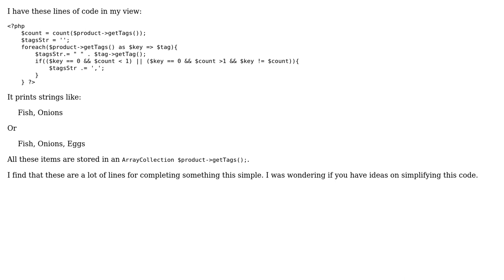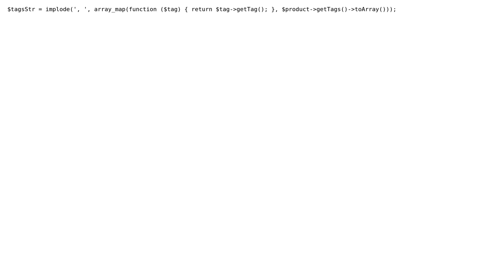Building a string made easier? (2 Solutions!!)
Building a string made easier?

With thanks & praise to God, and with thanks to the many people who have made this project possible! | Content (except music & images) licensed under CC BY-SA | Music | Images & others | With thanks to user sanders user Peter Kiss user Jamal user Fleshgrinder and the Stack Exchange Network Trademarks are property of their respective owners. You are responsible for your own actions.